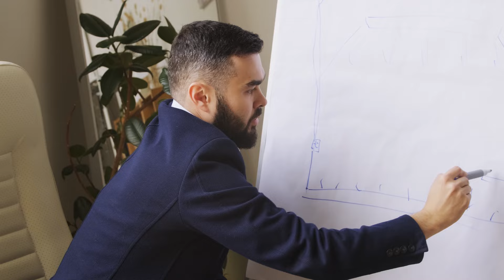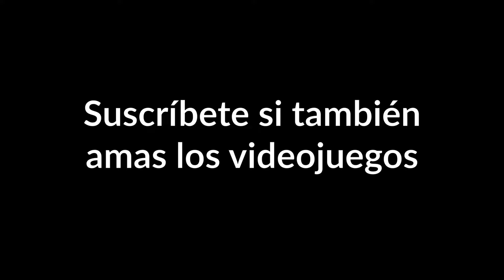El SECRETO para Volver a DISFRUTAR de los Videojuegos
¿Alguna vez has sentido que cuando estás jugando a algún videojuego te desconectas totalmente y no lo disfrutas? ¿Por mucho que cambies de juego sigue pasando? Da igual si juegas sólo o con amigos, sigues sin disfurtarlo...

00:00 Intro
00:23 ¿Realmente me gustan los videojuegos?
01:20 Jugar en automático
03:33 El método
05:27 El cambio
06:00 ¿Te sientes igual?
06:32 No estás sólo